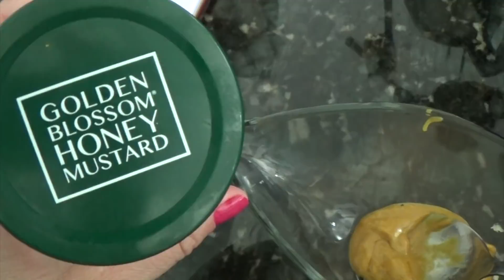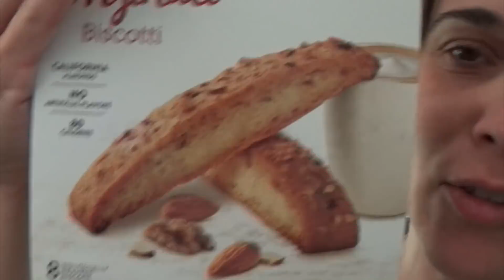Pura emoção!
This video is about Pura emoção!

P.O.Box 863
Nokomis - FL
34274
United States